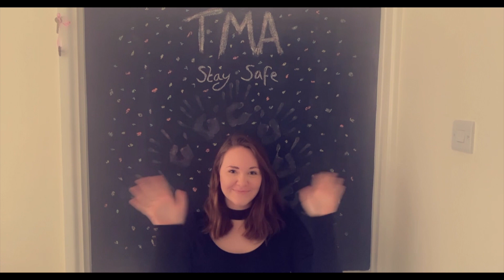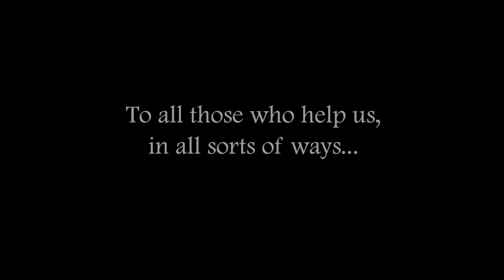TMA Presents : Stronger Together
Stronger Together – a performance by pupils, staff and families of Two Mile Ash School

Well done to all involved and especially Mrs Marshall for putting this together!